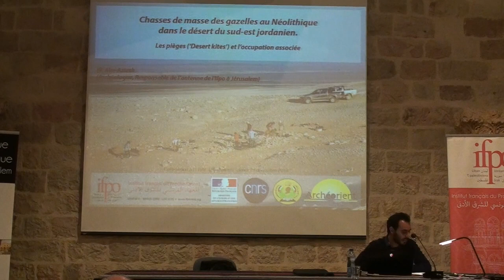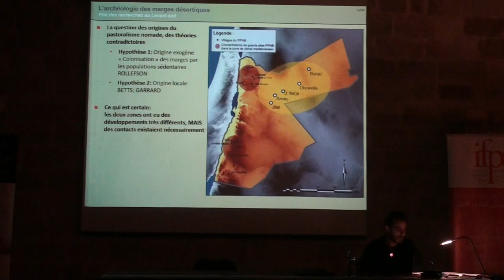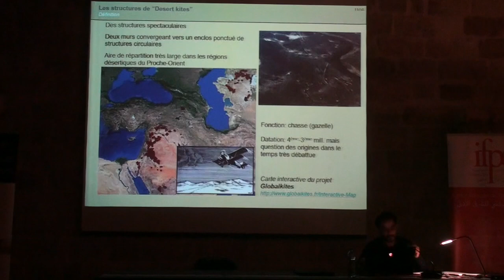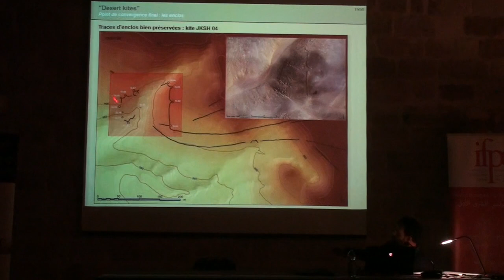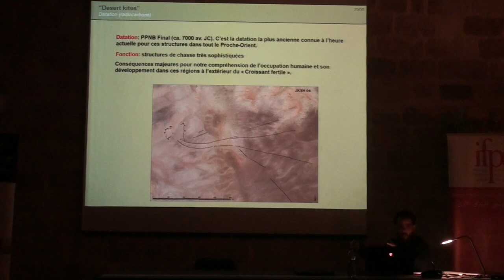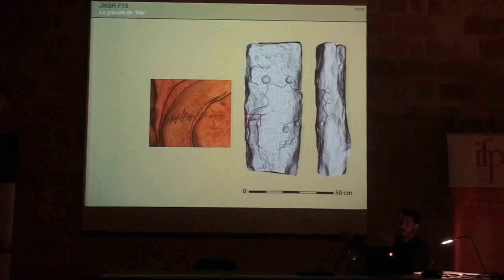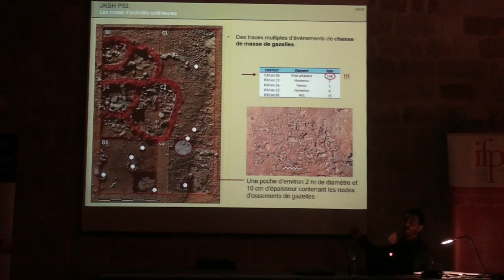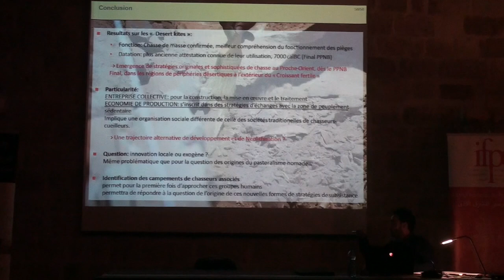Wael Abu-Azizeh - Chasses de masse des gazelles au Néolithique dans le désert du sud-est jordanien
Wael Abu-Azizeh - "Chasses de masse des gazelles au Néolithique dans le désert du sud-est jordanien. Les pièges (‘Desert kites’) et l’occupation associée"
19 décembre 2019
Conférence du jeudi
École biblique et archéologique française de Jérusalem